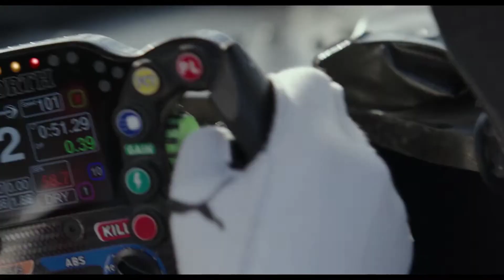NAJLEPSZE PREMIERY FILMOWE - SIERPIEŃ 2023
Jann (Archie Madekwe) to nastoletni gracz Gran Turismo, który razem z byłym kierowcą wyścigowym (David Harbour) i idealistycznym dyrektorem sportów motorowych (Orlando Bloom) zaryzykują wszystko, aby zmierzyć się z najbardziej elitarnym sportem na świecie.

reżyseria:          Neill Blomkamp
scenariusz:       Zach Baylin, Jason Hall
gatunek:            Dramat, Przygodowy, Akcja
czas trwania:    2 godz. 15 min.
produkcja:         USA
premiera:           9 sierpnia 2023 (Światowa) 11 sierpnia 2023 (Polska premiera)

Grupa przyjaciół organizuje imprezy, podczas których łączą się z zaświatami za pomocą zabalsamowanej dłoni. Każdy, kto weźmie ją do ręki i wypowie słowa: "Mów do mnie", oddaje swoje ciało we władanie demona. Panuje tylko jedna żelazna zasada: kontakt nie może przekroczyć 90 sekund. Gdy jeden z uczestników zabawy łamie zasady, życie każdego z nich zamieni się w koszmar.

reżyseria:          Danny Philippou, Michael Philippou
scenariusz:       Danny Philippou, Bill Hinzman
gatunek:            Horror
czas trwania:    1 godz. 35 min.
produkcja:         Australia, Wielka Brytania
premiera:           30 października 2022 (Światowa) 18 sierpnia 2023 (Polska premiera)

Vincent (Denis Ménochet) i Olga (Marina Foïs) to spokojna francuska para, która osiedliła się w jednej z galicyjskich wiosek. Wiodą tam niespieszne życie, zajmując się uprawą warzyw oraz renowacją opuszczonych domów. Codzienna sielanka ma jednak też swoje mroczne strony. Zwłaszcza, że relacje pary bohaterów z miejscowymi nie układały się nigdy tak, jak by sobie tego życzyli. Sąsiedzki konflikt z porywczymi braćmi Xanem i Lorenzo wzmaga na sile, gdy para decyduje się podjąć niepopularną w okolicy decyzję. Ku ich zaskoczeniu z pozoru nie aż tak istotna różnica zdań ma dużo większe konsekwencje, niż mogliby się tego spodziewać. Napięcie w wiosce niebezpiecznie narasta, dochodząc do momentu, z którego nie ma już odwrotu.

reżyseria:          Rodrigo Sorogoyen
scenariusz:       Isabel Peña, Rodrigo Sorogoyen
gatunek:            Dramat, Thriller
czas trwania:    2 godz. 17 min.
produkcja:         Hiszpania, Francja
premiera:           26 maja 2022 (Światowa) 25 sierpnia 2023 (Polska premiera)

Mieszkający w Berlinie, amerykański biznesmen Matt Turner (Liam Neeson) odwozi dzieci do szkoły, kiedy odbiera tajemniczy telefon. Głos ze słuchawki informuje go, że w jego samochodzie jest bomba, a brak współpracy czy próba kontaktu z policją grożą natychmiastową eksplozją. Aby uratować siebie i bliskich, Matt będzie musiał wykonać szereg zleceń nieznanego szantażysty. Jeśli odmówi, uzbrojony ładunek wybuchnie, zabijając Matta i niszcząc wszystko dookoła. Zmuszony do ciągłej jazdy, niemogący opuścić pojazdu mężczyzna rozpoczyna bezprecedensową walkę z czasem i desperacki wyścig po to, by ocalić życie.

reżyseria:          Nimród Antal
scenariusz:       Ward Parry, Christopher Salmanpour
gatunek:            Thriller, Kryminał
czas trwania:    1 godz. 30 min.
produkcja:         USA, Francja, Hiszpania
premiera:           17 sierpnia 2023 (Światowa) 25 sierpnia 2023 (Polska premiera)

5. "O psie, który jeździł koleją"

Życie Zuzi (Liliana Zajbert), której tata Piotr (Mateusz Damięcki) pracuje na kolei, zmienia się nie do poznania, kiedy wkracza w nie Lampo – niezwykły pies-podróżnik. Wyjątkowy owczarek, którego wyprawy pociągiem są sensacją i hitem internetu, z miejsca zostaje najlepszym przyjacielem mającej problemy z sercem dziewczynki. Niestety, zazdrosny o sławę Lampo Dyrektor (Adam Woronowicz) robi wszystko, żeby pozbyć się psa ze swojej stacji. Kiedy mu się to udaje, rozdzielona z ukochanym pupilem Zuzia zaczyna chorować. Chociaż wszyscy starają się jej pomóc, szybko staje się jasne, że tylko bliskość i przyjaźń czworonoga mogą być lekarstwem, którego dziewczynka tak bardzo potrzebuje.

reżyseria:          Magdalena Nieć
scenariusz:       Marcin Siemiątkowski, Mojca Tirs
gatunek:            Familijny, Przygodowy
produkcja:         Polska
premiera:           25 sierpnia 2023 (Światowa i polska premiera)